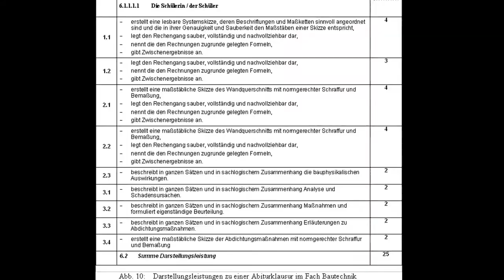DIESE FRAUEN REGEN MICH AUF! - Reupload | Inspired by Knuspertoast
► Ich hoffe es hat euch gefallen und konnte euch eine Freude bereiten. Wie immer steckte in diesem Video viel Arbeit drin, weshalb ich mich über eine Positive Bewertung sehr freuen würde.

►Mit dabei: /

►Quellen: /

✘Elgato Green Screen

► Kameras/Zubehör

✘4K Camcorder

✘Canon EOS

✘Panasonic LUMIX

✘Windschutz für Richtmikrofon

✘Lavalier Mikrofon

✘Windschutz für Lavalier Mikrofon

✘ESDDI Kamera/Videoleuchte

✘Video Licht LED

✘Handheld Stabilisator